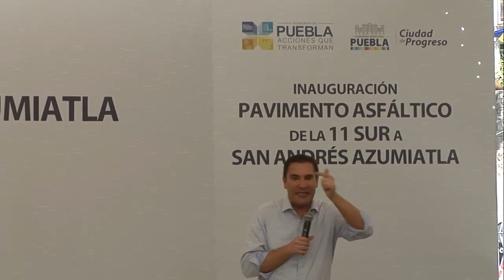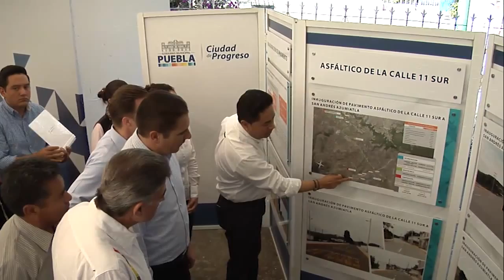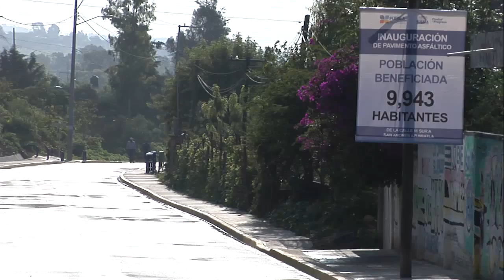Inauguran Rafael Moreno Valle y Tony Gali pavimentación asfáltica de la 11 sur en Azumiatla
El gobernador Rafael Moreno Valle y el alcalde Tony Gali, inauguraron la reconstrucción con pavimento asfáltico y el riego de sello de tramos aislados de la 11 sur, desde la avenida Margaritas a San Andrés Azumiatla, obras en las que se invirtieron un total de 34 millones 972 mil pesos.

Como gobierno trabajamos para fortalecer el desarrollo de los 217 municipios en el estado, porque vemos los grandes contrastes: tenemos municipios en la Sierra Norte, Sierra Negra y en la Mixteca que carecen de los servicios elementales, expresó.

Moreno Valle subrayó que con obras realizadas por esta administración como el Centro Integrador de Servicios, que contempla un Centro de Salud y acerca las nuevas tecnologías a los habitantes de Azumiatla, se garantiza...

Material oficial del Gobierno del Estado